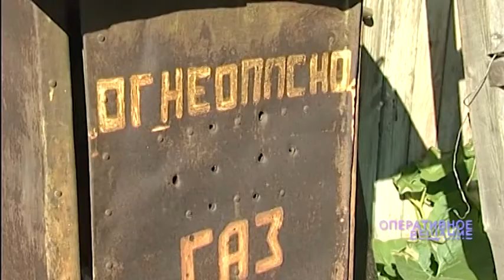Сильный пожар на Перекопе: уничтожены несколько хозпостроек и дом с гаражом